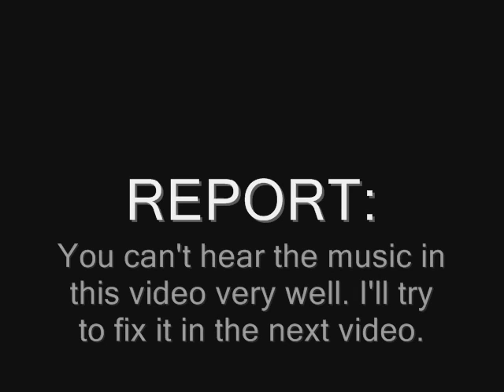Let's Play The Basilisk Smile part 1 - Goblins and rabbits(part 1)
Dink arrives on a lonely island with people mysteriously turned into stone. Part 1.
Commentary by Skull (sorry for my crappy english and accent. The music is also very quiet on this video, so I'll try to fix it in the next vid.)

For those of you who are watching this video, and aren't on the Dink Network, I suggest you go there and join. The link to The Dink Network is below

The Basilisk Smile is a D-Mod created by SabreTrout. A Dmod is an extra adventure that can be added into Dink Smallwood. Dink Smallwood can be downloaded from here: